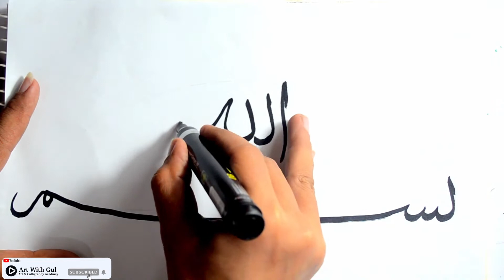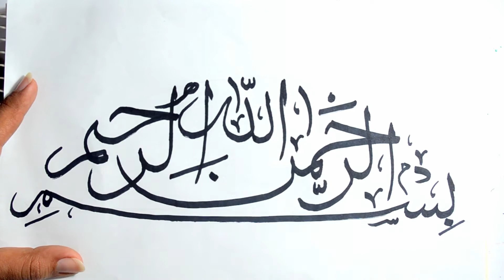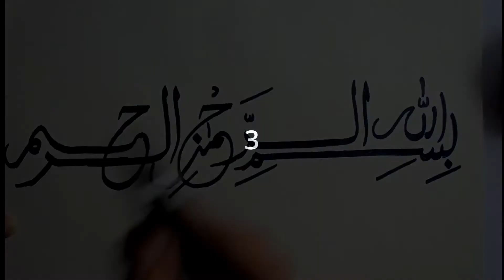Arabic Calligraphy For Beginners || الخط العربي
★You can learn how to color with markers, colored pencils, and much more.
★Celebrate Mother's Day, Father's Day, Christmas, Valentines, New Year, Birthdays, etc. with Cute drawings just for the occasion!
About This Channel 'Art With Gul:😉
YouTube/drawings present Art With Gul / How to Draw is a drawing tutorial channel. We upload How to draw step-by-step easy drawing videos. All types of Art and Drawing videos for kids are available here.

Become a member of the Art With Gul community:
1️⃣ Watch the entire video
4️⃣  Comment your opinion about this video

Queries Solved in this video :
Calligraphy,
Bismillah Calligraphy,
How to write calligraphy,
Urdu calligraphy,
How to write Bismillah Calligraphy,
How to Write Urdu Calligraphy,
Calligraphy For beginners,
Step by Step Calligraphy,
Calligraphy Tutorial,
Urdu Calligraphy For Beginners,
10 Calligraphy types,
Kids Calligraphy,
Calligraphy For Kids,
How to learn Calligraphy,
Calligraphy Art,
Calligraphy Tutorial,
Calligraphy Urdu Easy,
Easy Urdu Calligraphy,
How to write Urdu, easy Calligraphy
Arabic Calligraphy writing tutorial 2021,
Arabic calligraphy writing tutorial,
Arabic calligraphy scripts,
online Arabic calligraphy writing,
Arabic calligraphy basics,
calligraphy for beginners Arabic,
Arabic online calligraphy
calligraphy writing tutorial,
calligraphy writing tutorial with a black marker,
cake calligraphy writing tutorial,
calligraphy pens writing tutorial